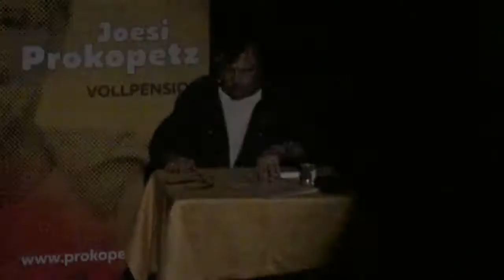Vollpension Joesi Prokopetz im VBH Oberlisse